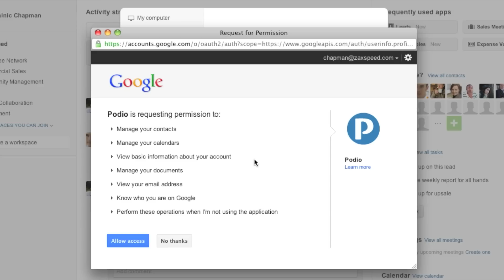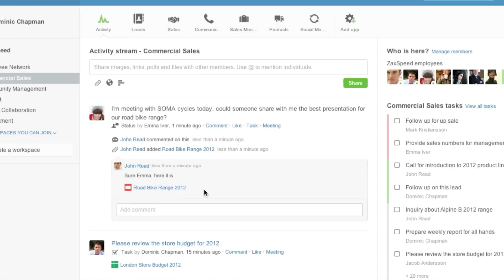Google Docs for Podio - getting started